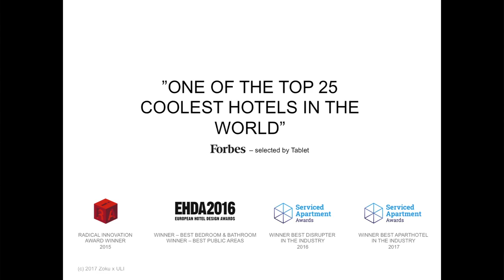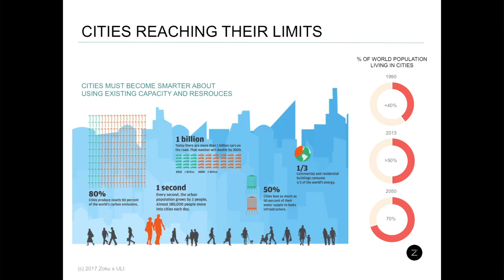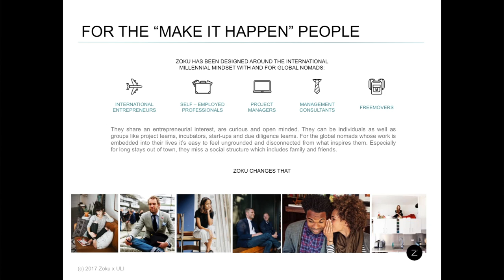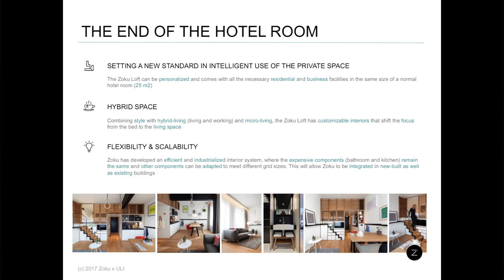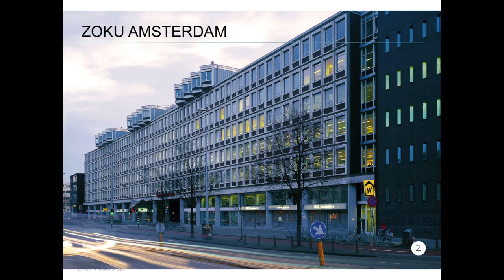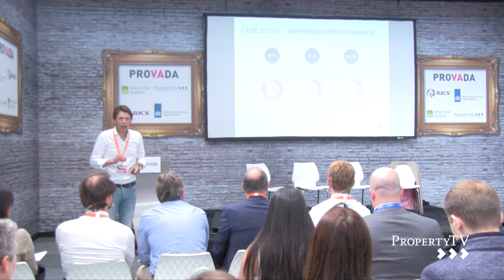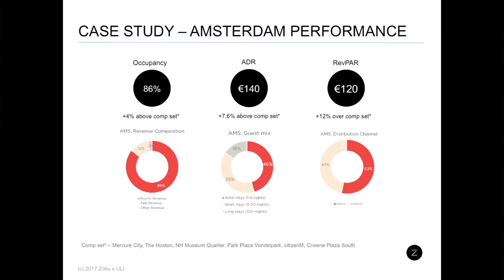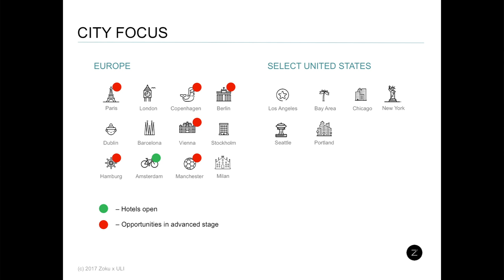Hospitality Keynote: Marc Jongerius, co-founder and managing director at Zoku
Marc Jongerius, co-founder and managing director at Zoku, gives the keynote presentation at PropertyEU's Hospitality briefing during Provada in Amsterdam.

Filmed by PropertyEU TV